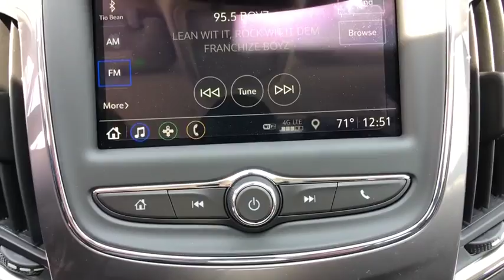2019 Chevrolet Cruze Freer, Corpus Christi, Robstown, Kingsville, Alice, TX 1591293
Black N 2019 Chevrolet Cruze available in Alice, Texas at Alice Chevrolet. Servicing the Corpus Christi, Robstown, Kingsville, Alice, TX area.

Alice Chevrolet
2250 E. Main Street

Black 2019 Chevrolet Cruze LS FWD 6-Speed Automatic 1.4L 4-Cylinder Turbo DOHC CVVTbrbrRecent Arrival! 28/38 City/Highway MPG